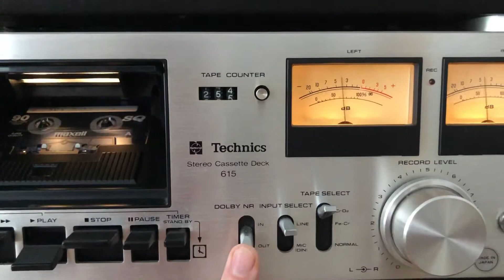Technics RS-615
Technics RS-615 stereo cassette deck from 1977.